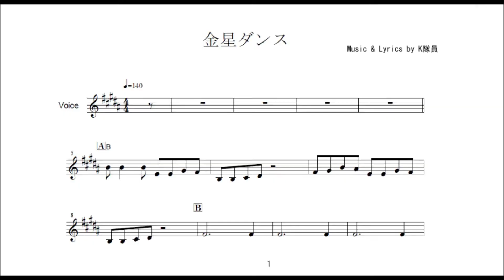金星ダンス (シンセ版) Dancing on Venus (synthesizer version)/東京探検隊2018【J-pop テクノ ロック オリジナル曲】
これはシンセサイザーによるインスト版です。東京探検隊2018は、オリジナルメンバーのK隊員とT隊員に加え、サポートメンバーのN隊員とF隊員が参加。シンセ演奏はN隊員(永井秀)です。